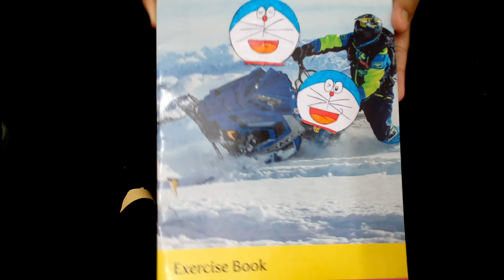How To Make Stickers At Home | Diy Homemade Doraemon Stickers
Materials:
Paper
Pencil
Black pen
Sketch pen
Cello tape
Double tape
Scissor